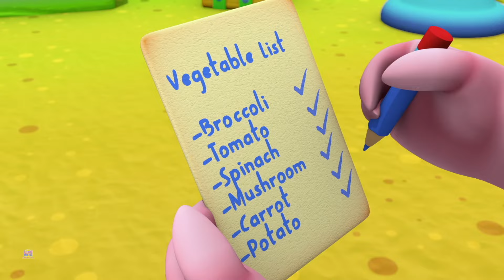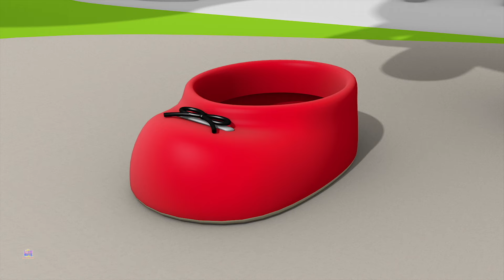Altes Macdonald Farm Lied Klassische Vorschulmusik + Mehr Gedichte auf Deutsch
"Der alte Mc Donald hatte einen Bauernhof" ist ein klassisches Kinderlied, das das Leben auf dem Bauernhof und die Vielfalt der Tiere feiert, die man auf einem typischen Bauernhof findet. Der Reim basiert auf einer einfachen und sich wiederholenden Melodie und folgt den Abenteuern des alten MacDonald, eines Bauern, der sich um seine Farm kümmert und mit den verschiedenen Tieren interagiert, die dort leben.

In jedem Vers des Reims stellt Old MacDonald ein anderes Tier vor und beschreibt den Klang, den es macht. Von Kühen bis zu Enten, von Schweinen bis zu Hühnern erhält jedes Tier einen eigenen Vers, wodurch eine lebendige und fesselnde Erzählung entsteht, die die Fantasie kleiner Kinder anregt.

"Der alte Mc Donald hatte einen Bauernhof" wird oft von Handbewegungen oder Aktionen begleitet, die zu jedem Tier passen, was es zu einer beliebten Wahl für interaktives Spielen und Mitsingen macht. Seine zeitlose Anziehungskraft und die universellen Themen des Bauernhoflebens und der Tiergeräusche haben dafür gesorgt, dass es über Generationen hinweg beliebt ist und es zu einem beliebten Favoriten in der Kindermusik und -literatur gemacht hat